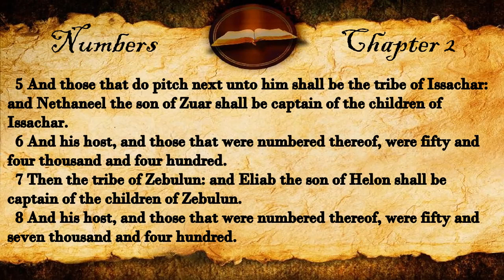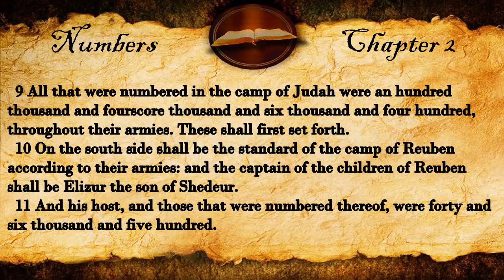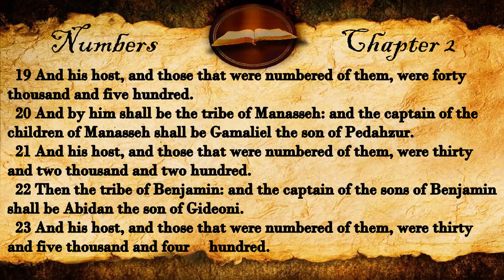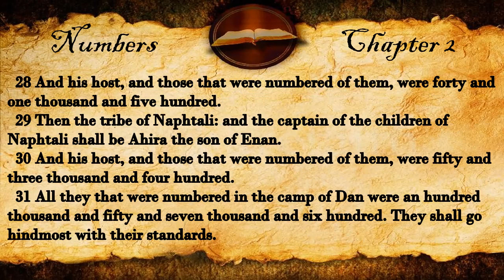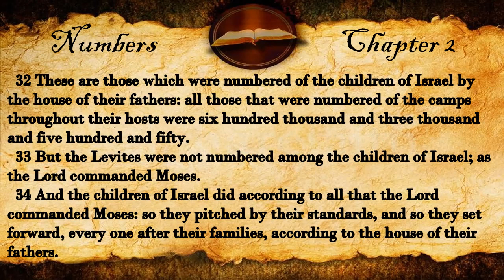Numbers Chapter 2 | KJV Audio (With Text)